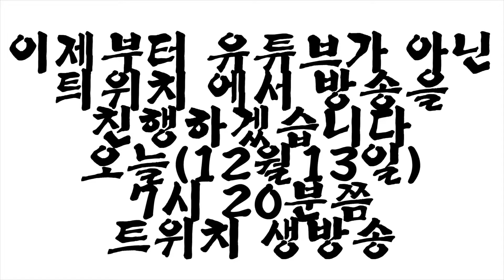생방송 관련 공지[메인]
트위치로 갑니다!@_@
+메인TV
- MINE SKY 유튜브 구독
=메인TV펜카페: bjmain.zz.am

+영상 편집 프로그램+

+썸네일 제작 프로그램+